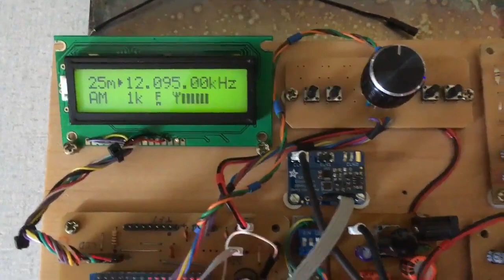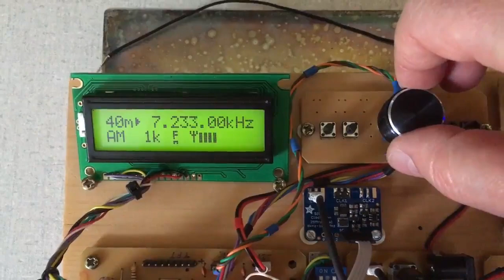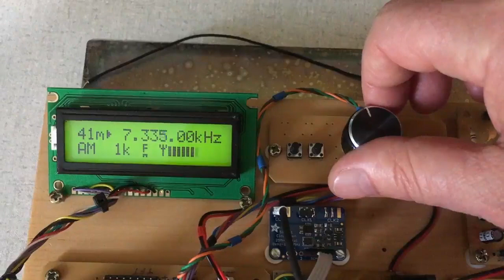Si5351 + Si4735 DSP Radio Double Conversion - Update 1kHz steps tuning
Si5351 + Si4735 DSP Radio Double Conversion - Update 1kHz steps tuning + Bargraph S-Meter added.
New tests with my development board: reception of the Si4735 DSP acting in double conversion and in this way the tuning of the stations is continuous, without sound cuts or muting (or the chuffing sound) typical of low cost DSP receivers.
In the test I use the Si5351 clock generator as a local oscillator and send it to the Mixer SA612, which results in a 10.7MHz FI that is sent to the Si4735 AMI. The Si4735 in turn is tuned fixed at 10.7MHz, so the tuning is done in a continuous way by varying the frequency of Si5351. Another advantage is to use the filters and demodulation done by the DSP.
I integrated in a single sketch (Arduino) the control of Si4735 and Si5351. I used the Arduino Nano.
The next step is to implement SSB reception and evolve the graphical interface. 73!
Note: the antenna used in the test is a piece of 7 meter electric cable stretched inside the house.